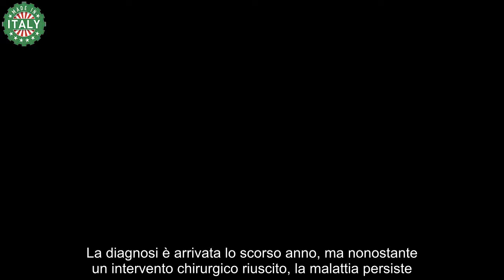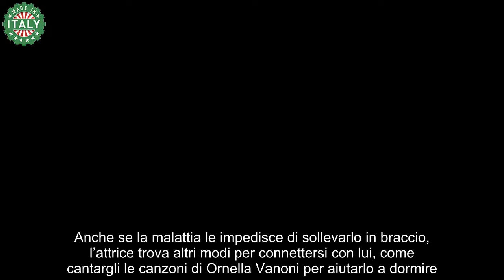Eleonora Giorgi e il cancro “Non è sconfitto, ecco quanto mi rimane da vivere”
La diagnosi è arrivata lo scorso anno, ma nonostante un intervento chirurgico riuscito, la malattia persiste. “L’intervento è andato bene, ma la malattia non è ancora sconfitta”, ha condiviso l’attrice, aggiungendo che i medici non possono fare previsioni precise sulla durata della sua vita. Eleonora, che ha subito la rimozione del tumore dalla coda del pancreas, sta attualmente affrontando un ciclo di chemioterapia, con una visita di controllo prevista per fine agosto.